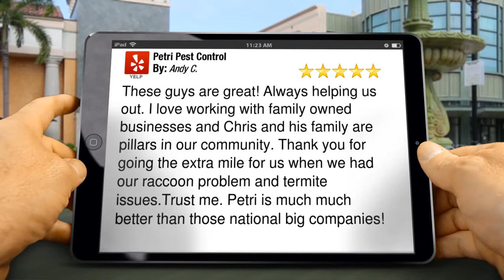Petri – Positive Pest Solutions Since 1956, Pompano Beach Perfect 5 Star Review by Andy C.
Excellent Rating

        These guys are great!  Always helping us out.   I love working with family owned businesses and Chris and his family are pillars in our community.   Thank you for going the extra mile for us when we had our raccoon problem and termite issues.Trust me.  Petri is much much better than those national big companies!

        Petri Pest Control
        737 SW 9th Terrace
        Pompano Beach Florida
        33069

pest control companies
pest removal
pest control broward county
pest service
pest control cost
termite treatment cost
rodent control company
pest exterminator
bug service
pest company
natural pest control
pest control fort lauderdale
bug control
insect control
affordable pest control
emergency pest control
pest control pompano beach
pest control company
fort lauderdale pest control
broward county pest control
pest control boca raton
lawn pest control
termite treatment
pest control service
termite control cost
termite control fort lauderdale
professional pest control company
general pest control